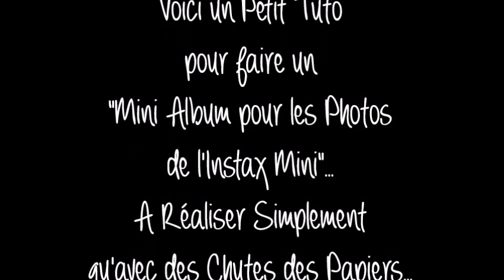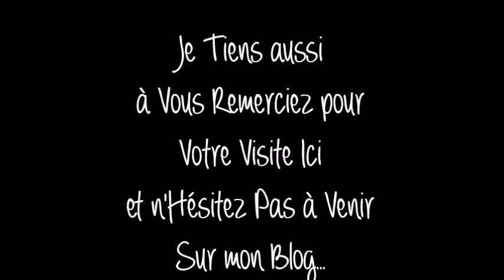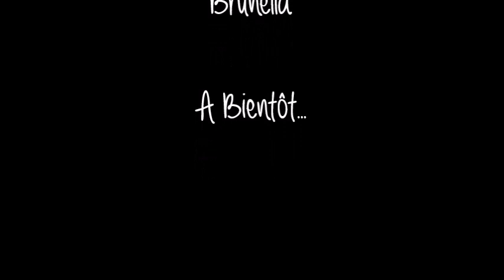Tuto d'un "Mini Album pour des Photos d'Instax Mini" Chutes de Papiers